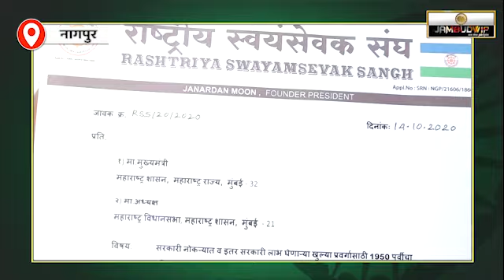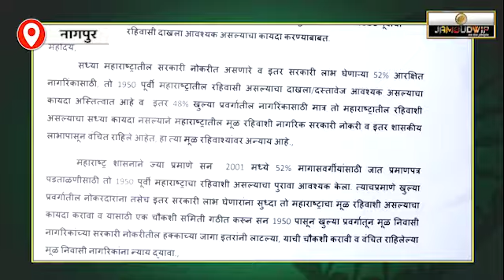राष्ट्रीय स्वयंसेवक संघाची मागणी महाराष्ट्रात SC/ST प्रमाणे खुल्या प्रर्वगातील लाभार्थिचे दाखले घ्या